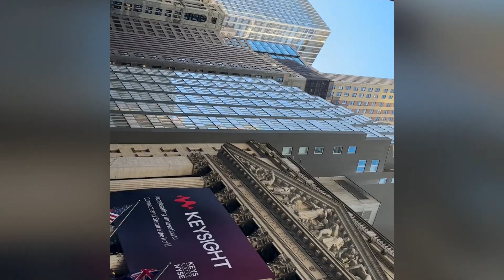New York montage mini vlog